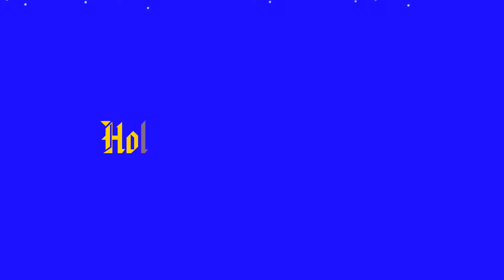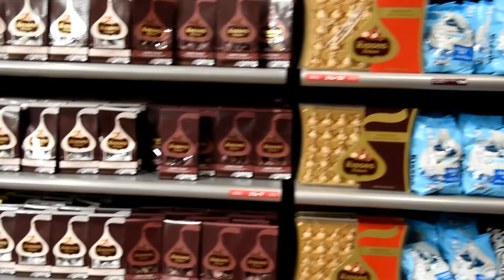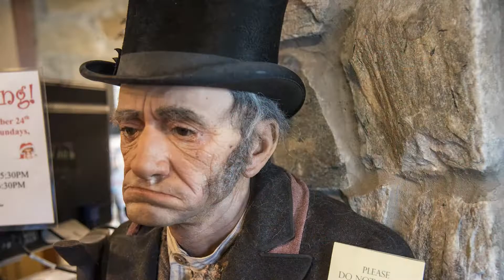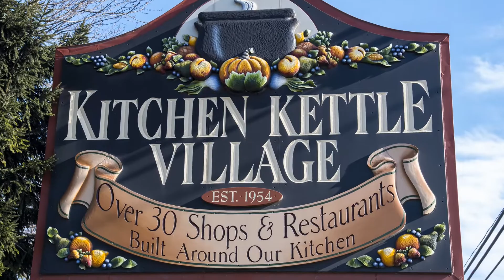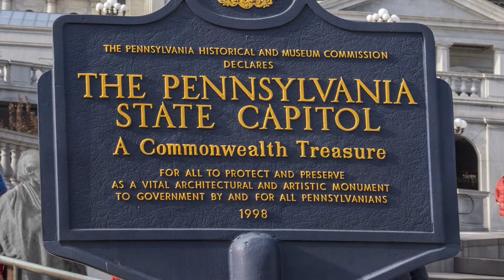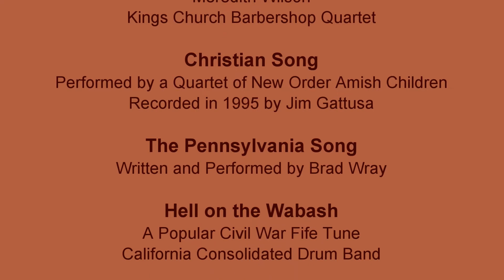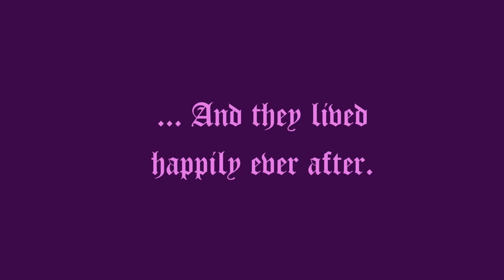Holiday in Pennsylvania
This travelogue features “Christmas in Chocolatetown,” a Holiday-themed expedition to Pennsylvania operated by Mayflower Tours in November of 2017.

The 5-day 4-night motorcoach tour originated in Chicago and traversed the Pennsylvania Turnpike through the Allegheny Mountains.  Featured in this video are visits to Hershey’s Chocolate World, Amish settlements in the Lancaster area, the National Christmas Museum (since sold and relocated), American Music Theater, and the State Capitol and Civil War Museum in Harrisburg.

My travelogues emulate the style of Hollywood's glorious CinemaScope/Technicolor epics of the ‘50s.  I'll bet you never heard composer David Rose's obscure but effervescent Holiday for Trombones (1956), which fits the Pennsylvania Turnpike scenes like a '57 Chevy Impala.

To view my still photography of this tour, you are invited to visit my Flickr album: